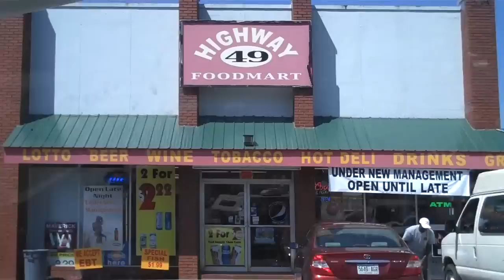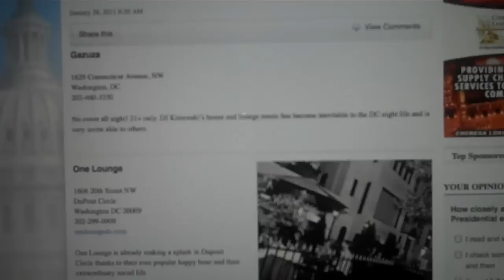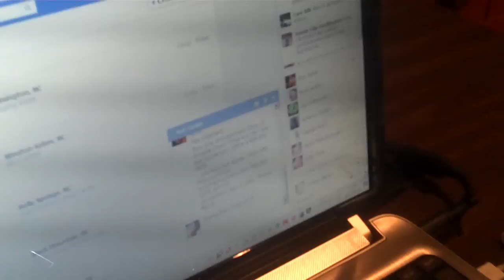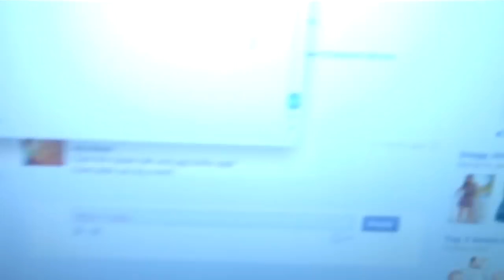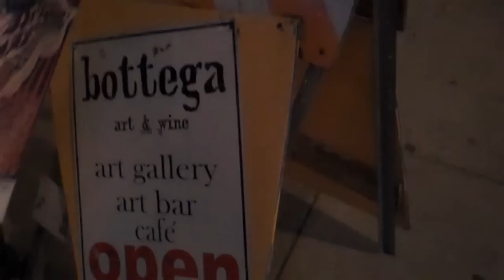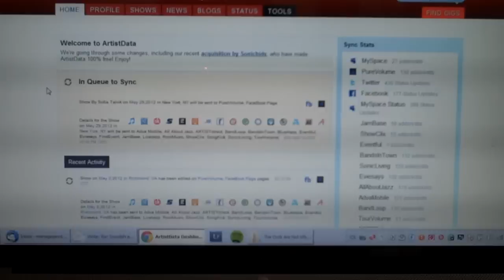Drivin' & Dreaming Tour - Episode 01 - Sofia Talvik on her US tour 2012